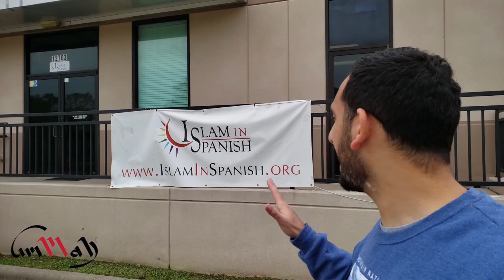DOCUMENTARY ABOUT GROWING MUSLIM POPULATION IN PUERTO RICO!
I have been creating free content for the Muslim community in hopes to help the Muslim community grow. umMah.nation has done surveys interviews, vlogs, short films, and unboxings all revolving around the Muslim lifestyle. Our quality in content and videography has grown tremendously Alhamdulillah. It is amazing to see how widespread our content has reached and what role it has played within the community.
As I am gaining more experience with media and content creation, there is something about Muslim media exposure that continues to provoke me. Many media companies/organizations use Muslim "stories" without the Muslim perspective, morals, and values. These organizations tell our stories in their perspective and they profit off of us.
This needs to change. Us Muslims cannot wait for others to tell our stories, especially when it is being told without the respect of our faith. Inshallah, with umMah.nation I am moving towards independent Muslim media for the community. umMah.nation is a path forward for Muslim representation without cost of losing our Islamic morals. Join us in our journey to  this Muslim Puerto Rican’s documentary and many more projects into reality.